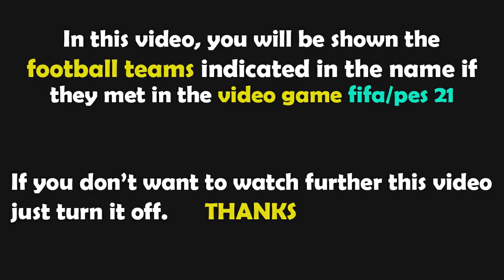FIFA 23 Gameplay | Olympique Lyonnais - Stade Rennais - 2022/2023